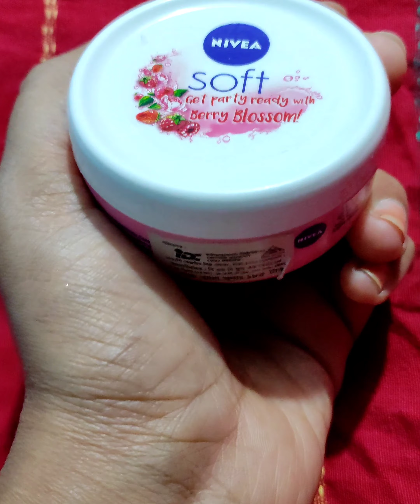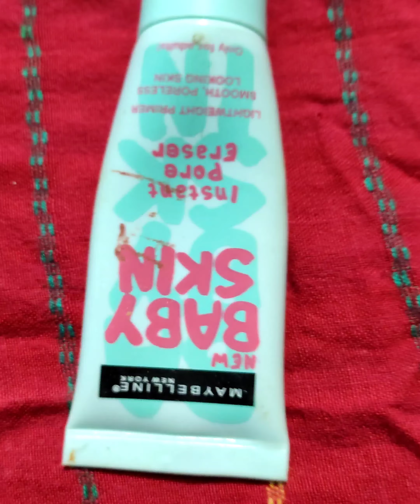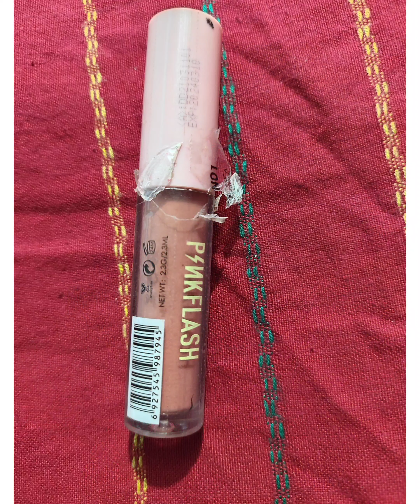Pohela Boishakh Make-up tutorial 2022. পহেলা বৈশাখ মেকআপ টিউটোরিয়াল।